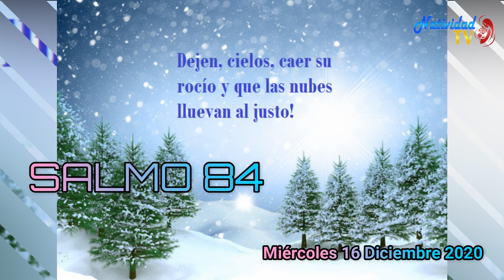SALMO DEL DÍA 16/12/2020 Pbro. PEDRO MORA